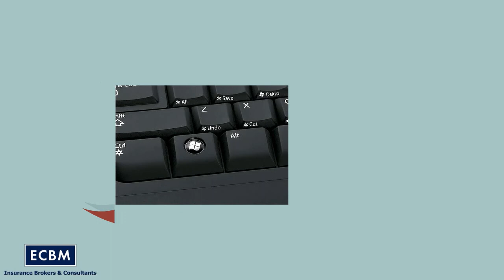Lock Your Computer Sing Along!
A catchy song to remind you about the importance of locking your computer workstation to keep your business's data secure.